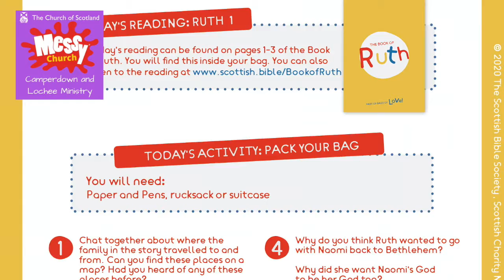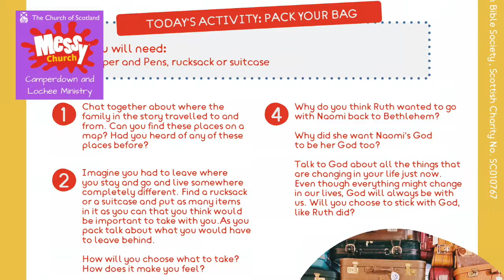CALM Messy Church - Bags of Love - Day 1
Matthew & Messy Church are hosting week 3 of their online holiday club using the BAGS OF DISCOVERY!
Our third week is Bags of Love and here is Day 1!